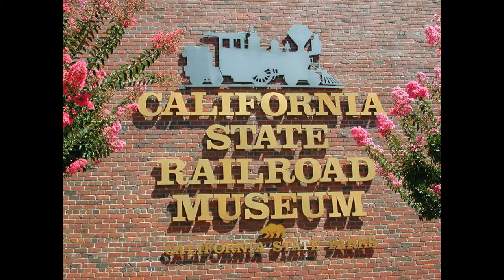Californiya state railroad_ museum.